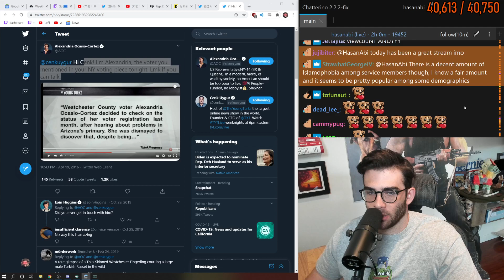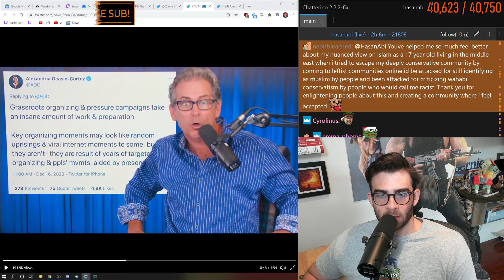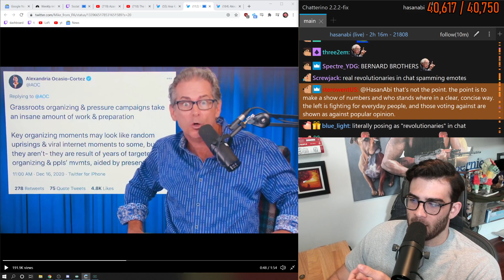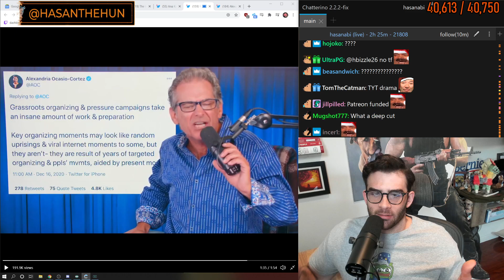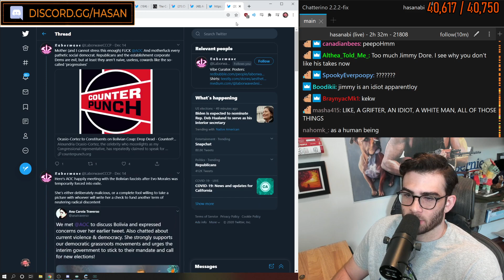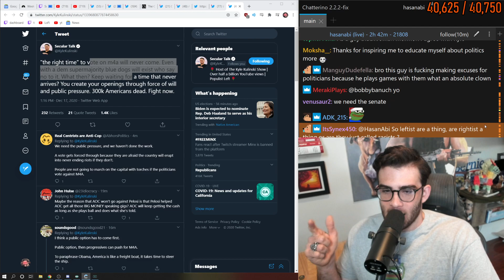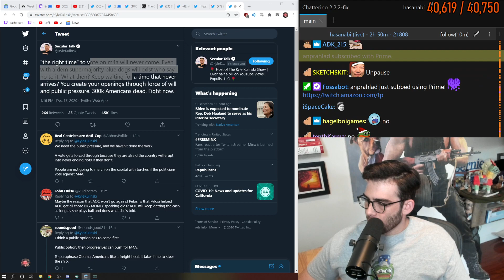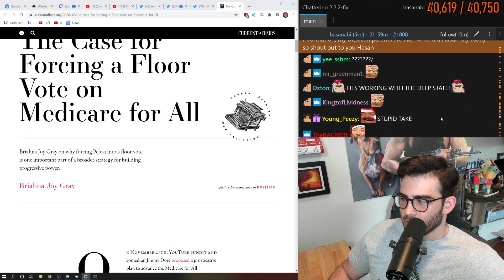HASANABI - NEWSTIME FUN REACTS POBOX WHEN AZAN POGO - 12-17-2020 - HOUR 3